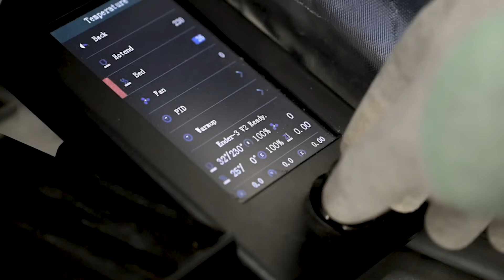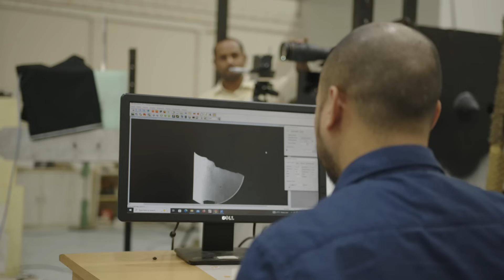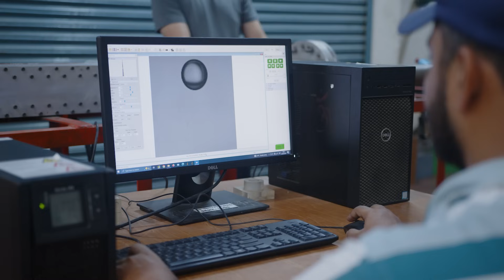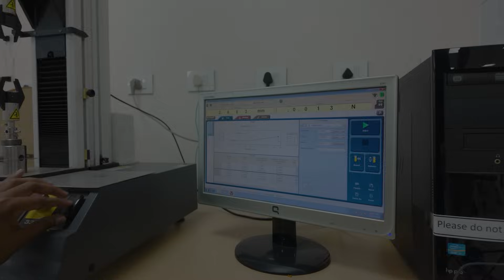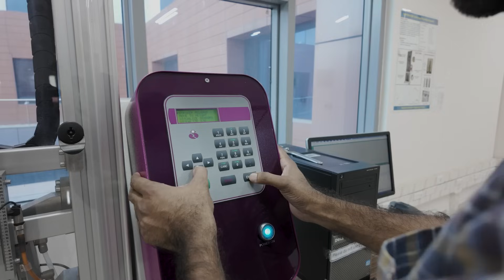Department of Aerospace Engineering I IIT Kanpur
From wind tunnels to flight labs, the Department of Aerospace Engineering, IIT Kanpur, is a space built for exploration, learning, and pushing the frontiers of aerospace. This is where classroom learning meets real-world application.

Think bigger, build smarter, and aim higher.